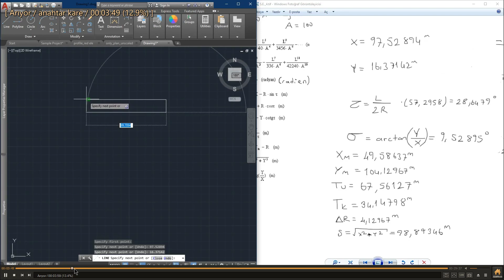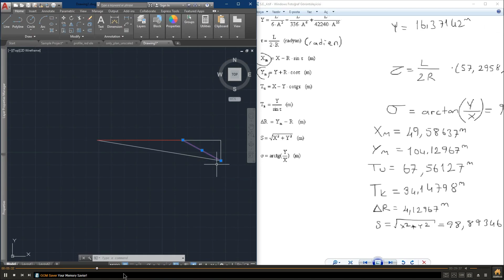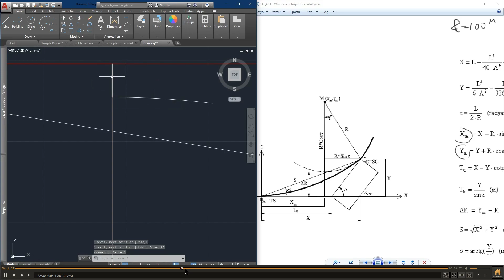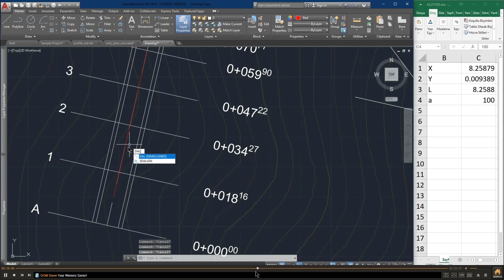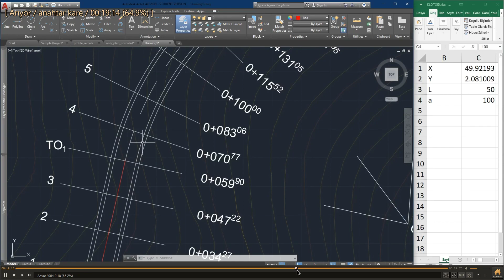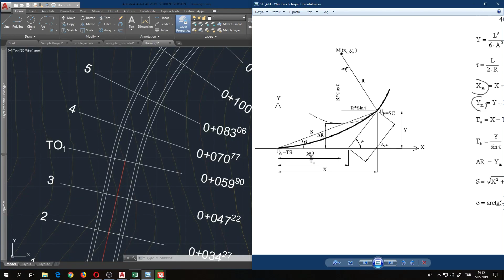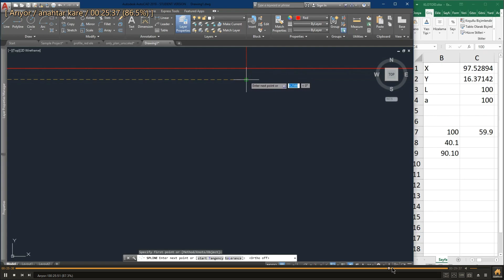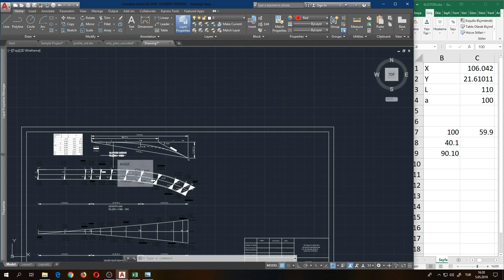GEÇİŞ EĞRİLİ GENİŞLETMELİ DEVER HESAPLAMALARI 4